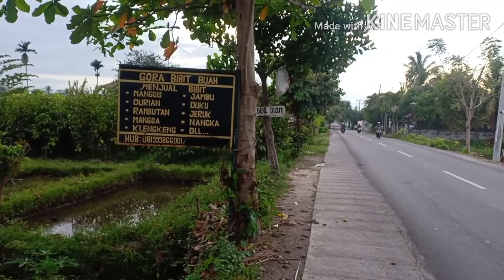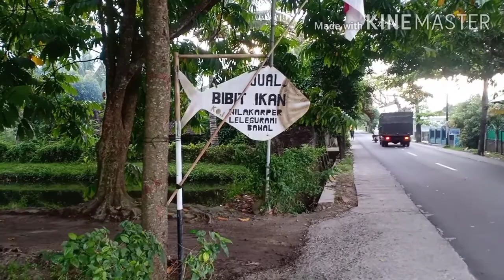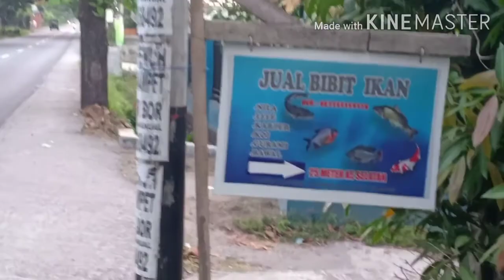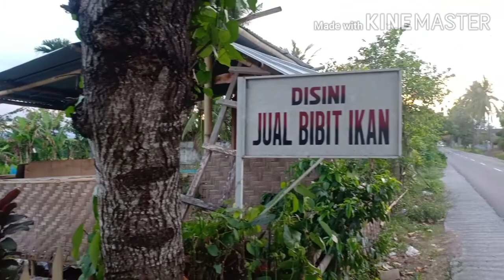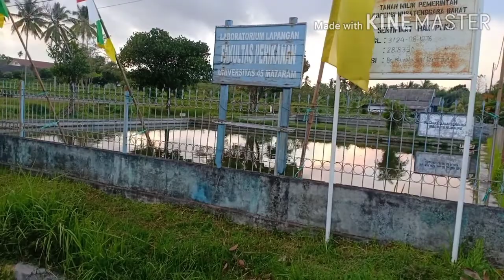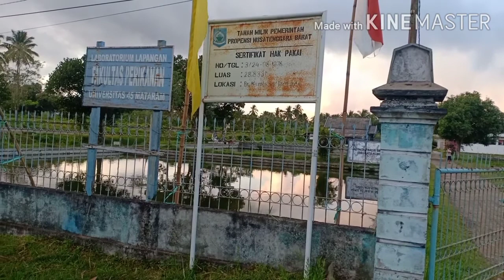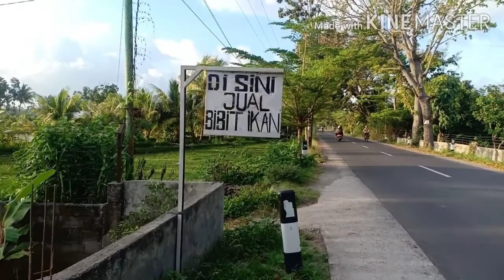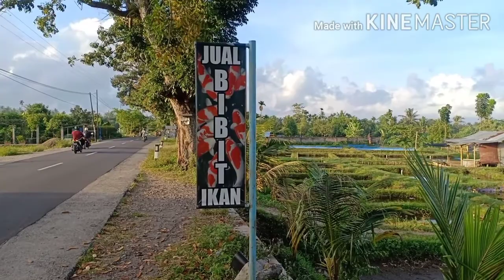JUALAN BIBIT IKAN||DISEPANJANG JALAN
bagi teman-teman yang ada disekitar Lombok barat dan Mataram sekedar informasi bahwa disepanjang jalan Gora atau jalan raya Narmada Lingsar terdapat STAN atau lokasi penjualan bibit ikan air tawar

jumlah plang yang terpampang di sepanjang jalan ini ada 20 lebih

bagi teman-teman pecinta ikan air tawar
bisa langsung mampir untuk sekedar liat liat tanya tanya atau mungkin langsung membeli bibit ikan distan tersebut

lokasi penjualan bibit ikan air tawar yang berjejer disepanjang jalan Narmada- Lingsar ini hanya satu satunya di pulau Lombok

distan penjualan bibit ikan air tawar tersebut menjual berbagai macam jenis ikan mulai dari ikan nila koi lele gurame bawal patin bahkan sampai bibit ikan hias jenis komet dan cupang tersedia harganya pun relatif terjangkau

jika temen-temen kebetulan lewat silahkan mampir

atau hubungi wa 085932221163